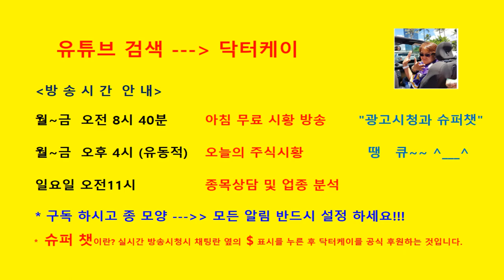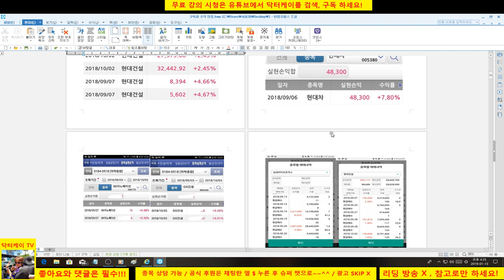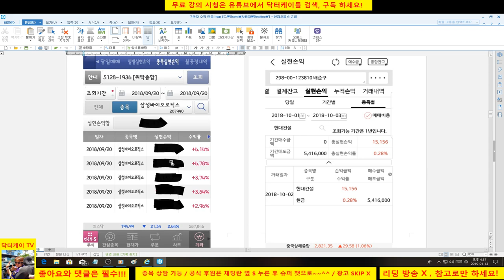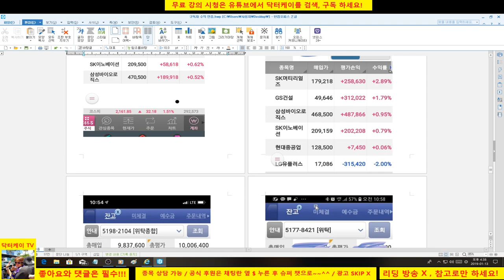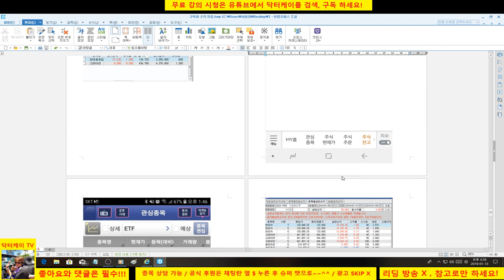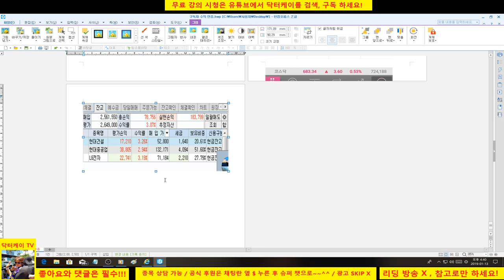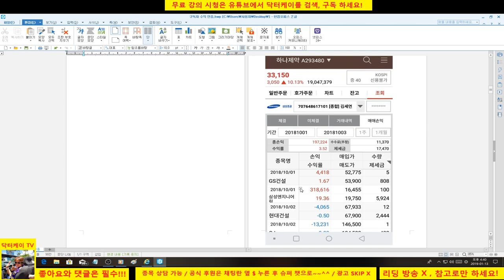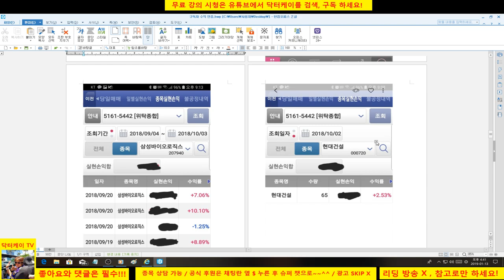= 닥터케이 주식아카데미 = 채팅방 회원 수익인증/190113/주식기초강의 180회/여러분들이 직접 검증 해보시고 같이 참여하세요.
월~금  오전 8시 50분  :   아침 무료방송
야간 방송 :   종목 상담 및 기법 강의 (알람설정)